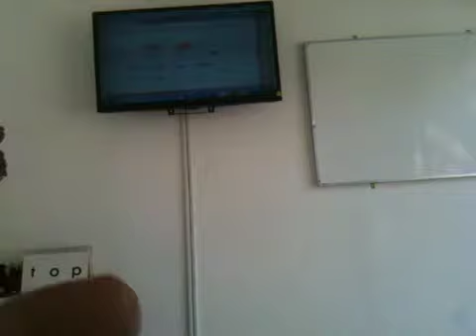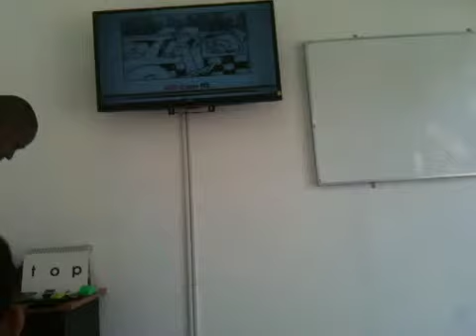All-American English Academy TV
This student has recently complete Hooked on Phonics Learn to Read Kindergarden Level 1.